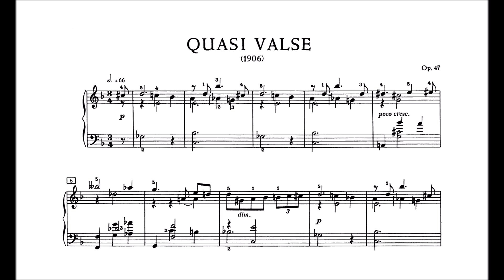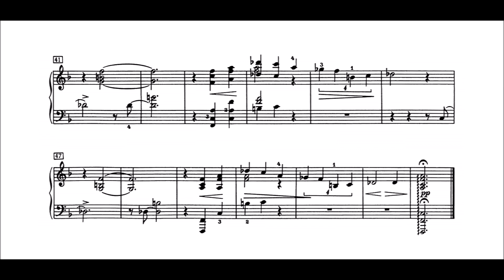Alexander Scriabin - Quasi Valse, Op. 47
Quasi Valse is a piece by Alexander Scriabin, written near the end of his middle period.  It is still tonal with the overall key centered on F.  The harmonies have not yet reached the equilibrium that is spelled by the mystic chord.

Date: 1905
Catalogue: Op. 47
Performer: Maria Lettberg on piano